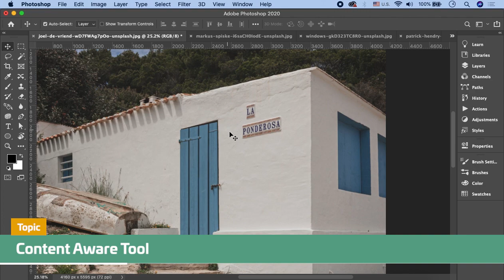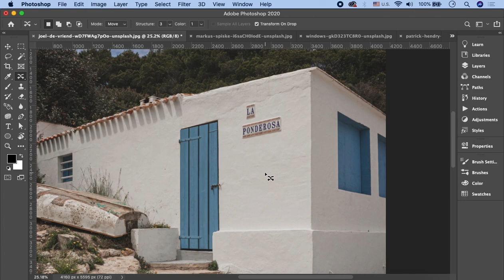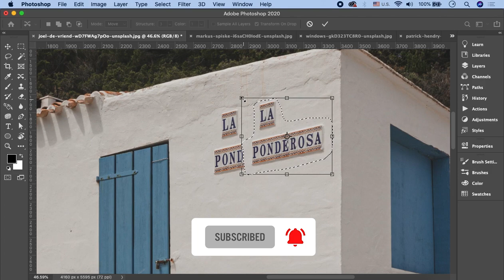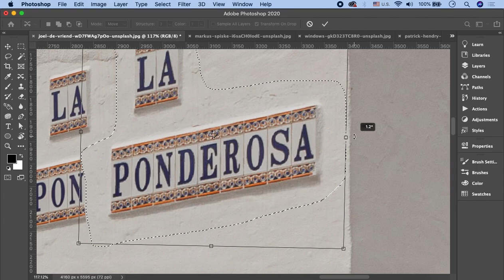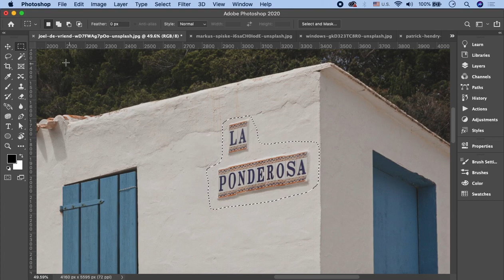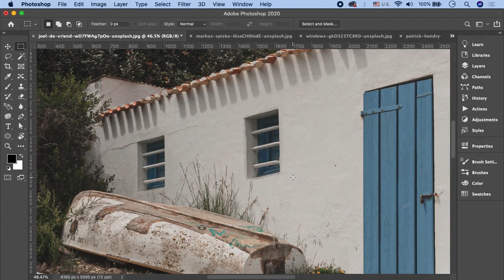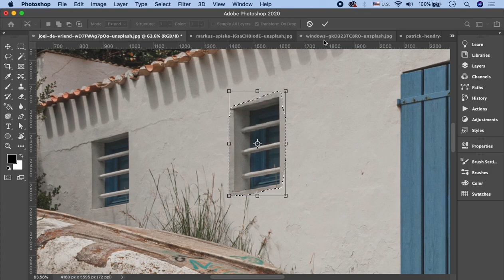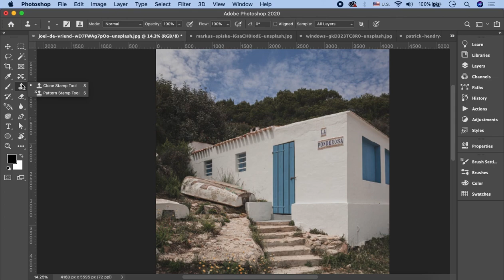Adobe Photoshop Tutorial in Urdu/Hindi Part 10 | Content Aware Tool in Photoshop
In this part of Adobe Photoshop Tutorial in Urdu, you'll learn all about the content aware tool. Content aware tool is the part of patch tool that helps blend the image with the surroundings well. Watch the video to learn this art by an expert.